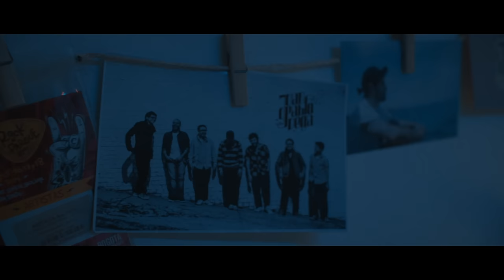Juan Pablo Vega - Dembow (Video Oficial)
Letra:
Otra noche de parranda aquí en la selva
Otra noche de graduandos sin control
Lucen irritablemente tan modernos
En su euforia juvenil
Hace tiempo yo también pensé que eramos reyes
Tan intensos, demasiado
Inevitablemente vuelvo a mirar atrás
Lo que dejamos

Y en el fondo quisiera estar allí
Bebería sin control toda la noche
En mi euforia juvenil
Estar jodido no me suma ni me humilla
Me aliviana y me gusta
Lo que soñamos